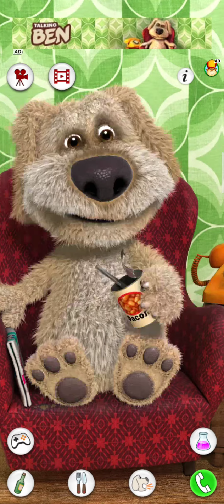Talking Ben Funny